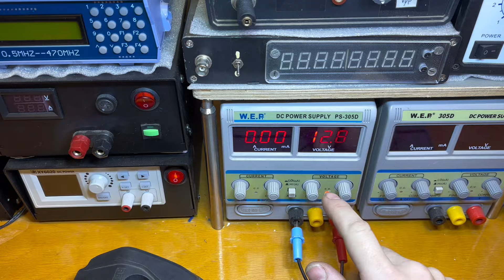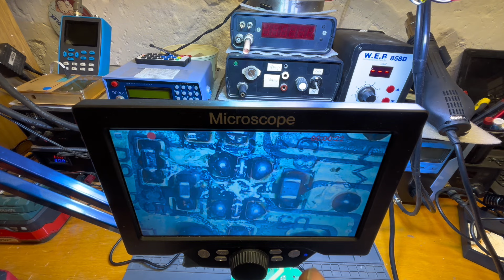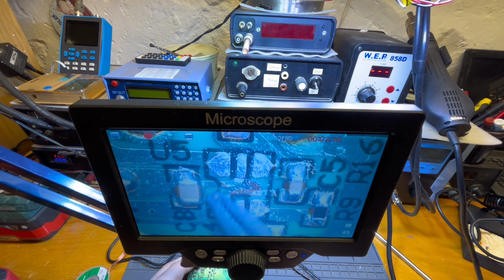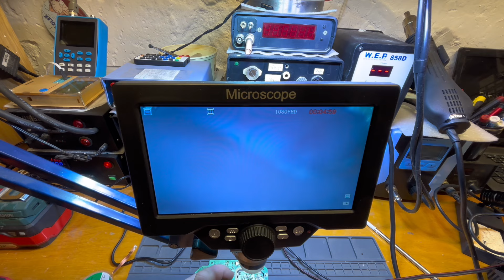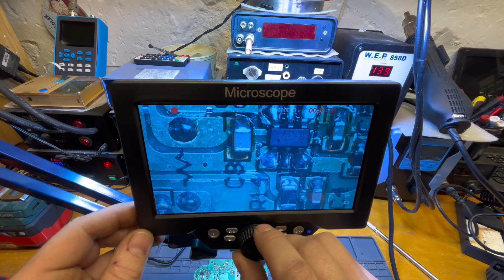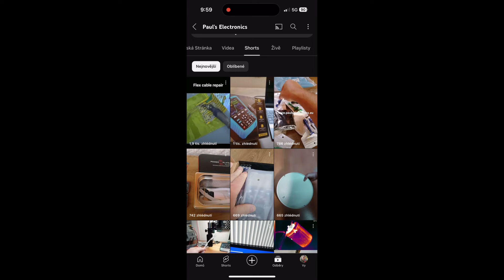PAMFW 10.8 A1 Parkside charger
Driver OB2263